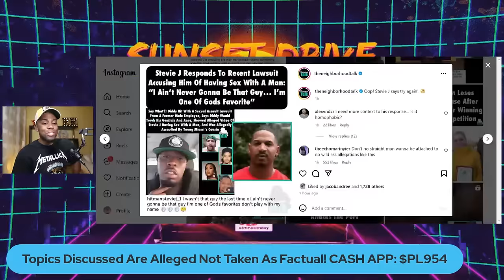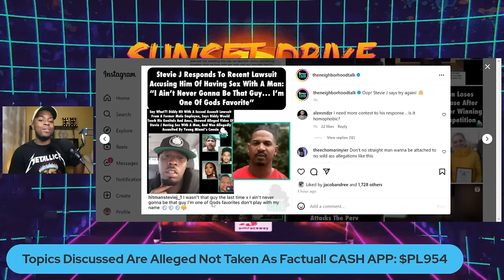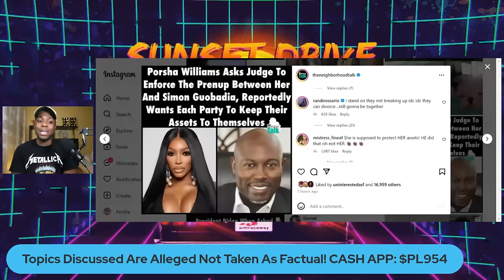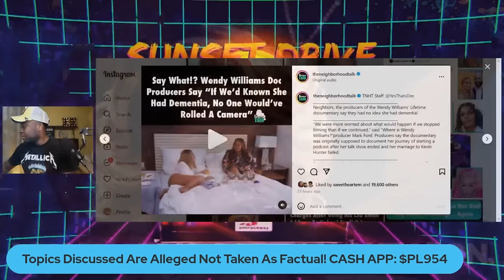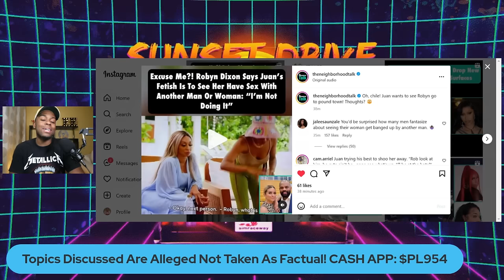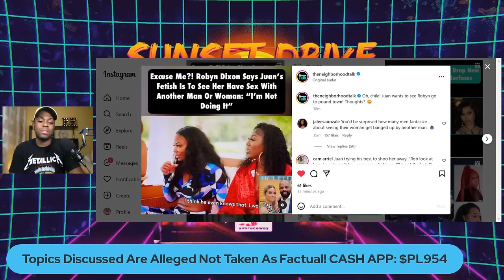Who TF Did I Marry? Part 1-5 Reaction